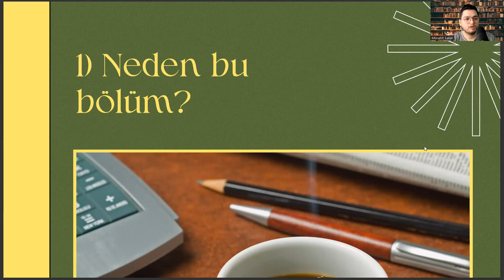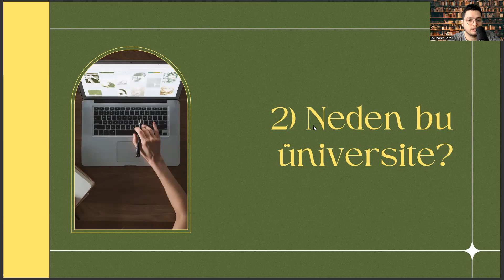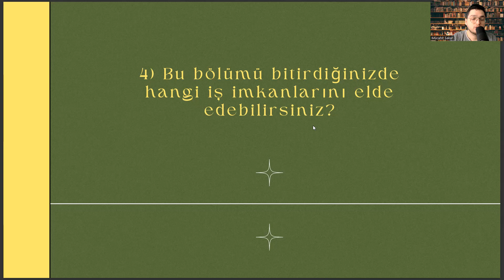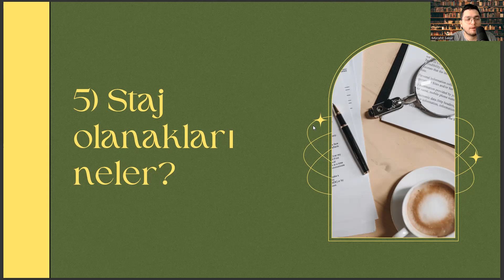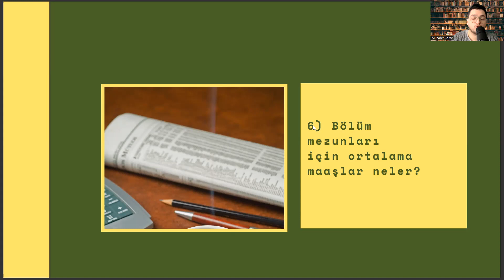Kırıkkale Üniversitesi Hukuk Fakültesi | Hukuk İş İmkanları , Maaş, Staj, Kampüs